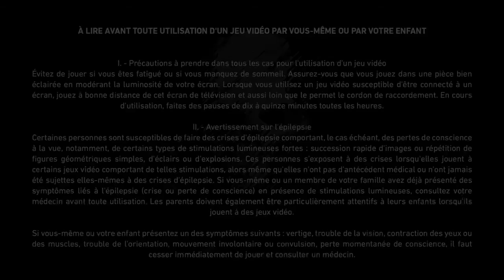Tom Clancy’s Ghost Recon® Breakpoint